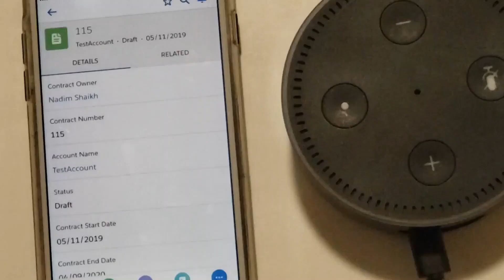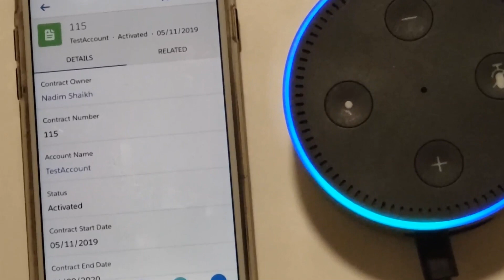IOT - Alexa with Salesforce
Internet of Things demo by connecting Amazon Alexa to Salesforce,
Making Alexa perform simple to complex tasks